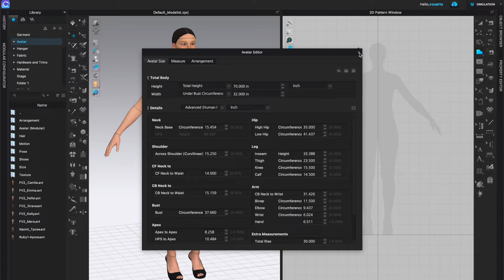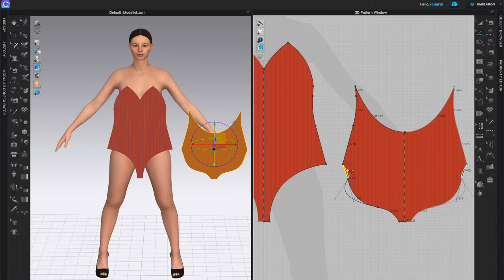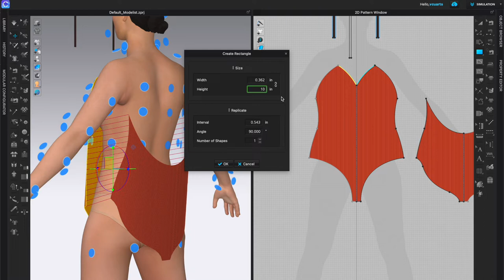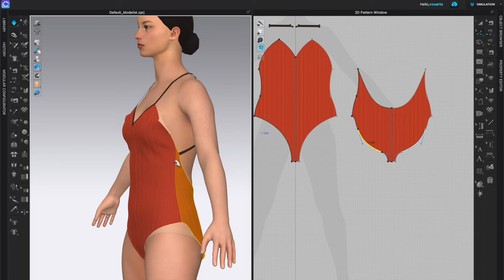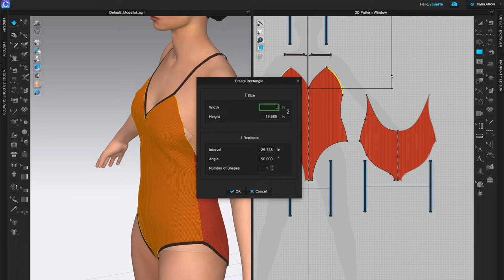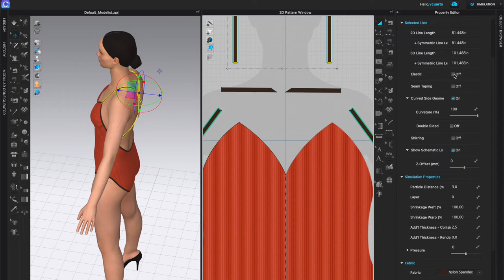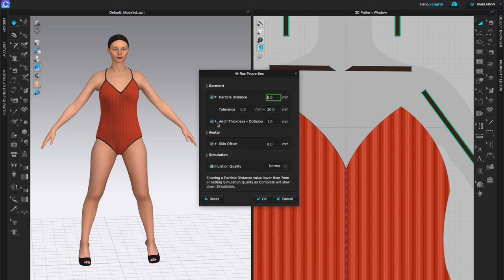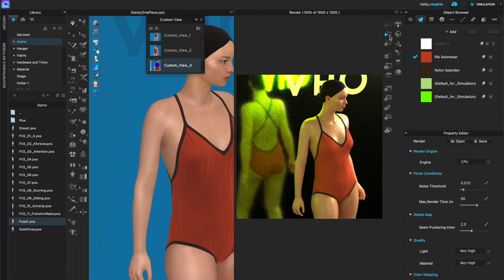How to Create Swimwear in CLO 3D 7.0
In this video, we build a swimsuit from scratch using a modified avatar and custom fabric and demonstrate important tips for creating a visually appealing 3D swimwear design, as opposed to creating the patterns for real world production.  A major focus will be how to troubleshoot your swimwear design to achieve the intended fit.
In the 3rd video of this series, we will cover the steps of translating your digital design into real-world patterns for production.
See the 1st video in the series, How to create custom fabrics in CLO, at the end of the video.